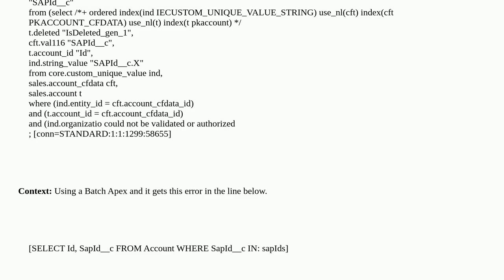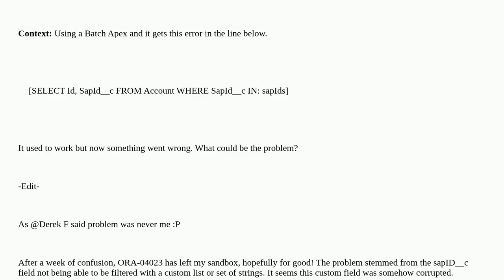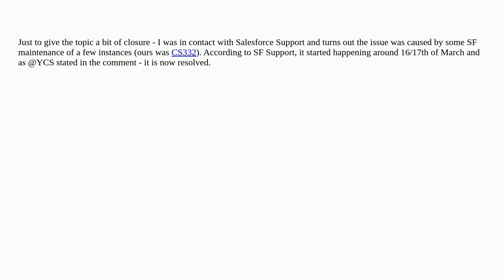Salesforce: SfdcSqlException: ORA-04023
SfdcSqlException: ORA-04023

A special thanks goes out to the community

  soql error error-messages